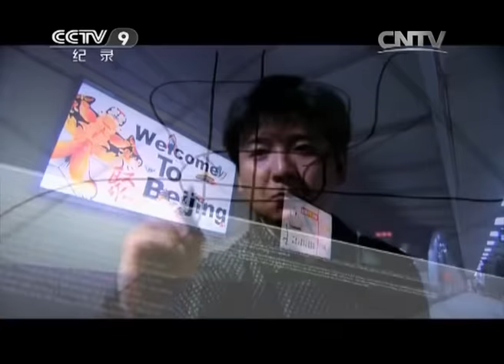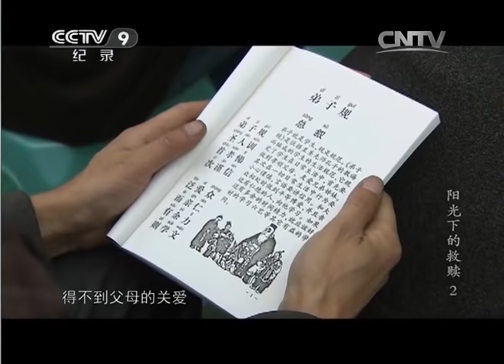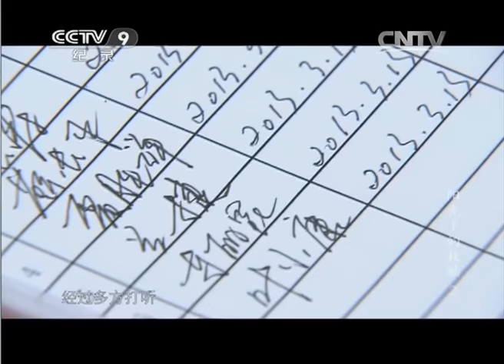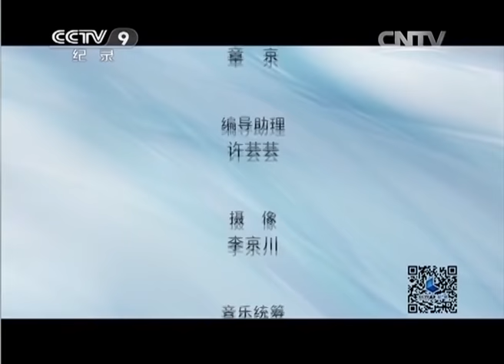《阳光下的救赎》第二集 爱的家园 | CCTV纪录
本期节目主要内容： 2013年3月，在贵阳市戒毒中心接受了两年治疗的昆昆迎来了自己回家的日子，心理医生李萌受到花溪区阳光家园的委托，前来陪同这个瘦小的姑娘，李萌将采取心理干预的方法进行后续治疗。花溪区阳光家园是当地政府禁毒部门从保障人权的角度出发，联合社会上的爱心企业家为那些下决心终身戒毒的人员提供的集中安置场所。

改革开放以后，毒品犯罪死灰复燃，出现了越来越多的贩毒和吸毒者。而要遏制毒品泛滥的势头，重点是防止戒毒者复吸，据贵州省的调查，90%以上的吸毒者都是复吸人员。但是许多戒毒者却面临严重的社会歧视，找不到工作，在空虚无聊的状态下，许多人走上了复吸的道路。针对他们面临的困境，贵州省警方联合社会各界开展了“阳光工程”，成立了许多吸收戒毒者工作的阳光企业--这项工作能够取得预期的效果吗？